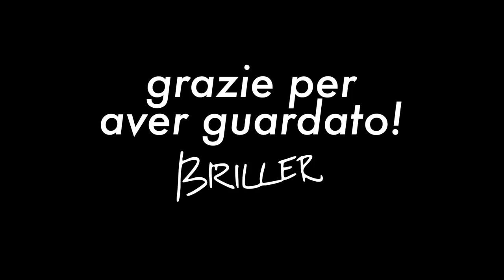Il Mio Strano Natale in Giappone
Il Natale in Giappone è decisamente diverso dal tipico Natale in famiglia. Spero che questa video-spiegazione vi faccia ridere ;)

Grazie ai miei Patron - Rosalind Resnick --- (GRAZIE!)